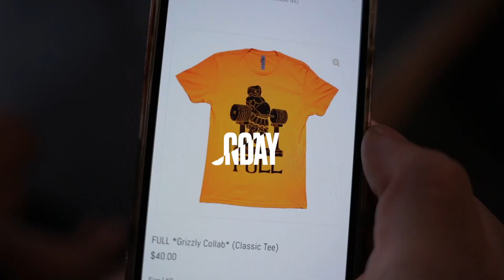585lb Squat FAIL | 1000lb Leg Press FOR REPS!!!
Week 4 squats did not go as planned but sought redemption with some bulbous accessories

Videography: @kelvingarcia__
Salts: @obsidian_ammonia (CODE: RPEROCK)
Pre: @buckedup (CODE: RPEROCK1)